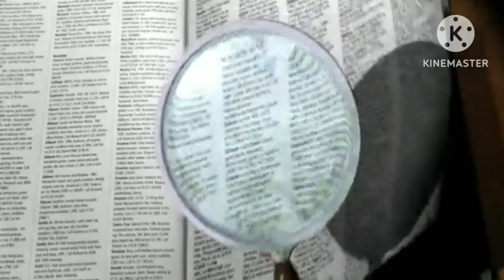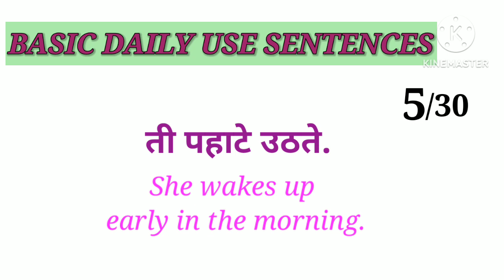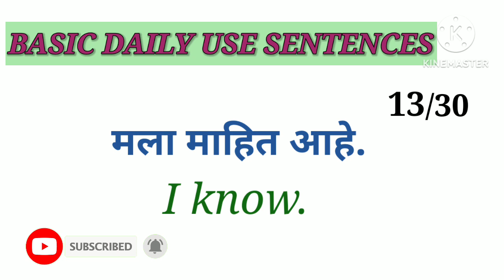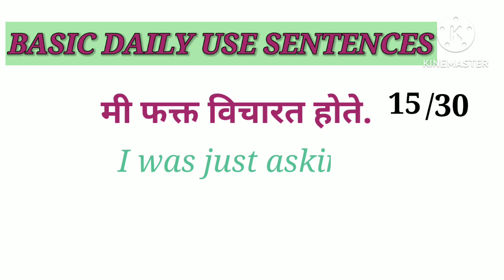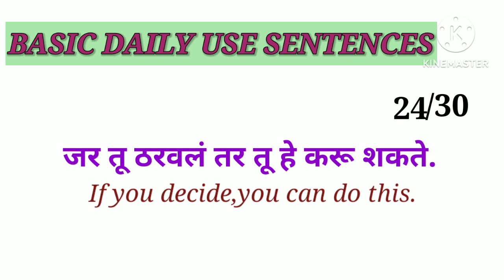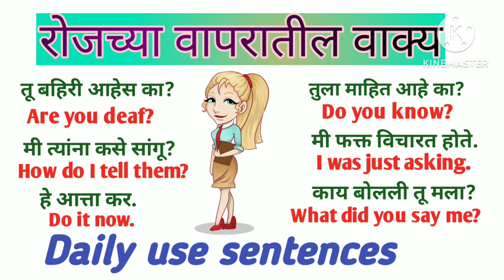Daily use English sentences practice| Everyday speaking English sentences with Marathi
Daily use English sentences with Marathi and English|Improve your spoken English skills

Hi I am priya. I have given in this video some daily use English sentences with Marathi. I hope this video will improve your spoken English skills and build the confidence.